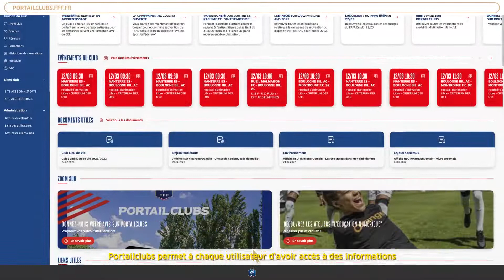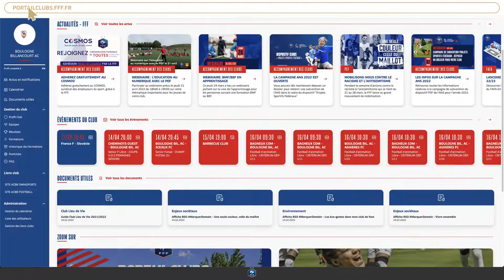Tutoriel Portail Clubs (Administrateurs)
Tutoriel proposé par la Fédération Française de Football.